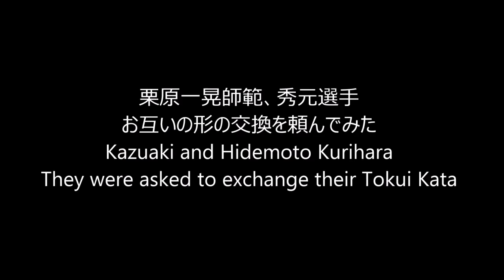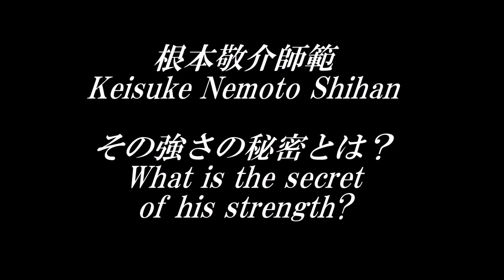これが日本空手協会！JKA WORLD Part 2 Trailer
DVD 『JKA WORLD PART 2』予約受付中！(2017/2/8発売）
★International Order !
‹内容Contents›
１）総本部師範たちの指導（※国内外合宿より）
Instructions of JKA-HQ Shihan from Joint Training Camp
・植木政明師範の「基本組手」
Masaaki Ueki Shihan “Kihon Kumite”
・小林邦雄師範の「五十四歩小」
Kunio Kobayashi Shihan “GojuShiho Sho”
・根本敬介師範の「鉄騎初段」
Keisuke Nemoto Shihan “Tekki Shodan”
・小倉靖典師範の「基本一本組手」
Yasunori Ogura Shihan “Kihon Ippon Kumite”
・栗原一晃師範の「岩鶴」
Kazuaki Kurihara Shihan “Gankaku”
・中達也師範の「十手」
Tatsuya Naka Shihan “Jitte”

２）根本敬介師範、強さの秘密
Keisuke Nemoto Shihan “The Secret of Strengths”
全日本二連覇の組手チャンピオン、根本師範が自らの技術を解説。
足払い、極め、蹴り技の秘密、そして根本師範が追い求める空手とは？
Keisuke Nemoto Shihan, the 2 consecutive Kumite champion of All Japan Championship, explains his techniques.
What is the secret of Ashi Barai, Kime and Keri Waza, and the Karate he pursues?

３）栗原一晃師範、栗原秀元選手の形
Kata by Kazuaki Kurihara Shihan and Hidemoto Kurihara
全国大会・世界大会で常にトップに立つ兄弟が、お互いの得意形を入れ替えて演じる。一晃師範の「五十四歩小」、秀元選手の「壮鎮」は必見。
その他、二人が演じる平安初段から五段、鉄騎初段を収録。
Two brothers who consistently place at the top of All Japan and World Championships were asked to exchange their Tokui Kata.
Kazuaki Shihan’s “Goju-Shiho Sho” and Hidemoto’s “Sochin” are must-sees.

★ Pay-Per-View(貴重映像は有料配信で！